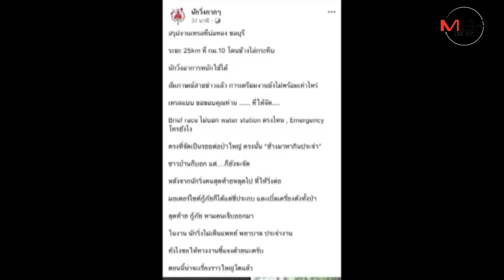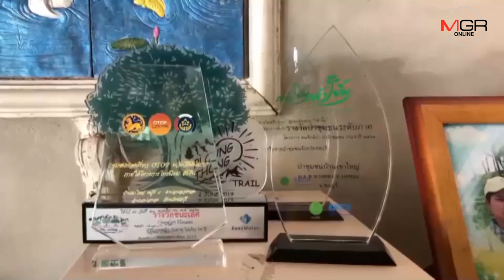วิจารณ์ยับโลกออนไลน์ วิ่ง “พลวงทอง เทรล” ทำนักวิ่งถูกช้างป่าทำร้ายบาดเจ็บ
วิจารณ์ยับโลกออนไลน์ ..วิ่ง“ พลวงทอง เทรล ” อ.บ่อทอง จ.ชลบุรี ทำนักวิ่งถูกช้างป่าทำร้ายได้บาดเจ็บ ถามเหมาะสมหรือไม่วิ่งในพื้นที่ทางผ่านช้าง  ด้านขณะผู้จัดงานบอกเสียใจและพร้อมรับผิดชอบ